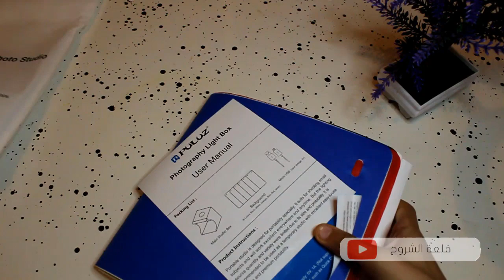استديو تصوير مصغر بأقل تكلفة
ستوديو بوكس هو ستوديو تصوير صغير يمكنك من خلاله التقاط صور لمنتجات باحترافية دون الحاجة لأي برنامج من أجل التعديل.

خلفيات تصوير من علي اكسبرس
استديو تصوير,